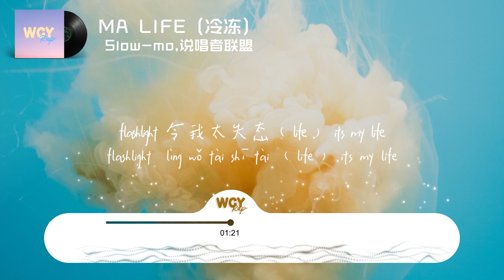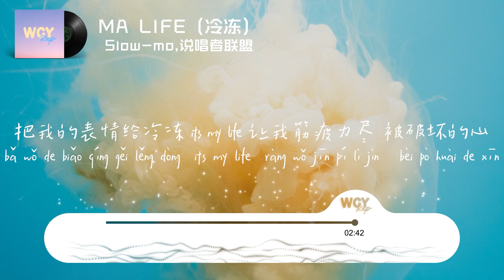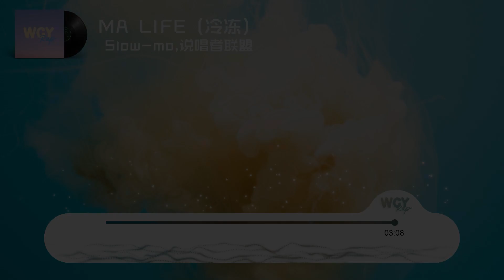Slow-mo，说唱者联盟 - MA LIFE（冷冻）「连妈妈都夸赞我攒劲 脸上也堆满了笑容」【動態歌詞/Lyrics Video】Slowmo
❖关注 ：Slow-mo

❖关注 ：说唱者联盟

Slow-mo，说唱者联盟 - MA LIFE（冷冻）「连妈妈都夸赞我攒劲 脸上也堆满了笑容」【動態歌詞/Lyrics Video】

Mixed by 里包恩
我的生命中经过了太多人
我以前都觉得会这样一直走下去
我相信过你我相信过她不会离开
像春节档播放的剧
夜太深了
我的内心却无法去平静
我们曾经是那么的铁
如今你离开了在我的心里留下了难解的结
过去的事情我不想计较
但是回到我们的相遇地
那时的天空是蓝色
你说兄弟要一起做到顶级
我的心里面从来没觉得那是个笑话
一样我没有变
但我们俩却变得远
过去的事情我不想再提
下雨好冰冷
一遍一遍在我耳边响起的话语
不断的折磨我精神
我们熟悉地点旁边
rain poured down
I dont know what to say
但我们都见了星辰
从我们各自的头顶上划过
每一段爱情或友情
它面对了太多挑战
变得有顾忌
那个时候外套不是gucci
包牌子开头不叫路易
反复翻着手机kanye
flashing lights
音乐陪我度过的everynight
故事铺满的音轨上
写越多越觉得生活很烫
或许我会远
我们的世界彼此都遗忘
舞池开的香槟
陌生女孩扭着body
I feel all eyez on me
flashlight 令我太失态（life）
its my life
让我筋疲力尽
被破坏的心
its my life
f*k my life
my world in silent
房间没开灯
只剩下黑暗和安静
车库里车没电了
mic 积了一层灰
情人爱过美好的夜
兄弟太多事没兑现
都ok 一拖再拖都倦了
脱离脚下的路终点是钱
忘了那曾经
我成熟了越来越正经
连妈妈都夸赞我攒劲
脸上也堆满了笑容
只是笑久了很僵硬
城市里堆满了高楼大厦我属于哪一栋
梦里面的巴别塔
为什么建好了那么的空
银行卡里的数字代表着我收获了我想要的一切
随时飞世界的任何一个地点
但回不去从前
我想亲口告诉你im done
aye
在五千人的舞台上晃
回到以前我都无法想象
连身边的苍蝇都吃的发胀
怎么去想都没有用
现在我总是没有空
no time to write song
把我的表情给冷冻
its my life
让我筋疲力尽
被破坏的心
its my life
my life

➸微信：wcymusicstudio